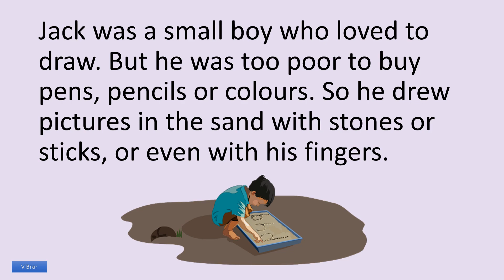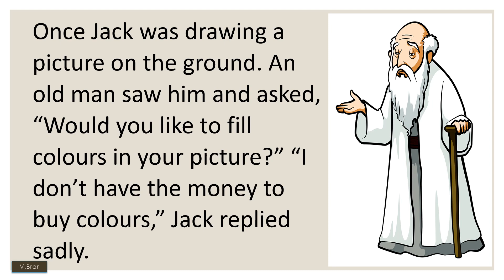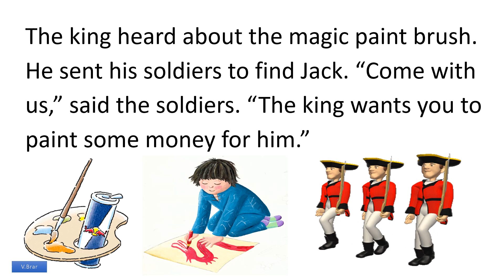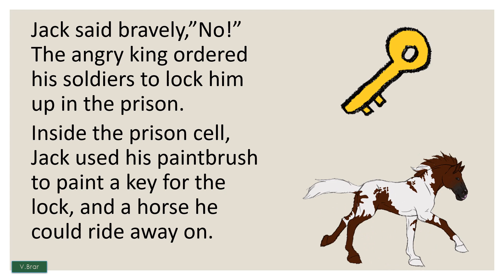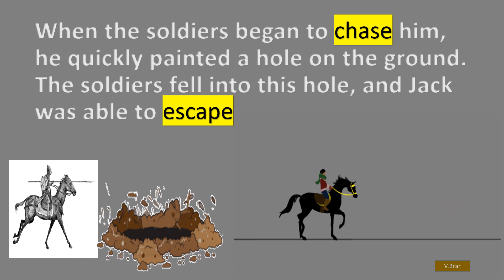The Magic Paint brush